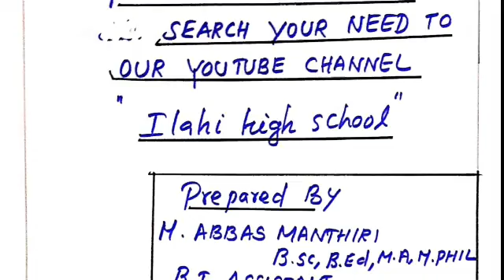10 th SCIENCE PUBLIC EXAM -- 2020 | IMPORTANT 1 MARKS WITH ANSWER NEW SYLLABUS FOR ENGLISH MEDIUM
10 th SCIENCE PUBLIC EXAM -- 2020 | IMPORTANT 1 MARKS WITH ANSWER NEW SYLLABUS FOR ENGLISH MEDIUM

10 th SCIENCE PUBLIC EXAM -- 2020 // IMPORTANT 1 MARKS WITH ANSWER NEW SYLLABUS FOR ENGLISH MEDIUM